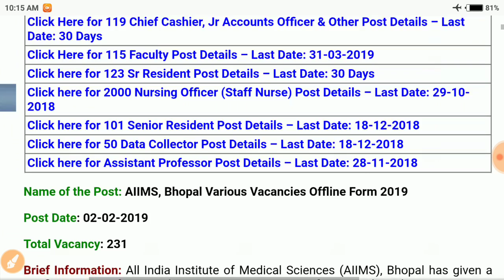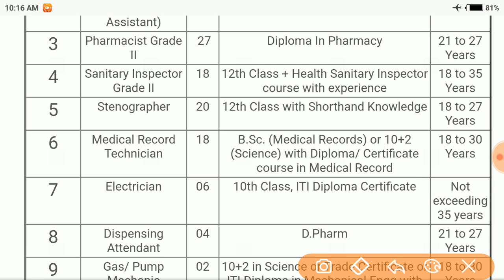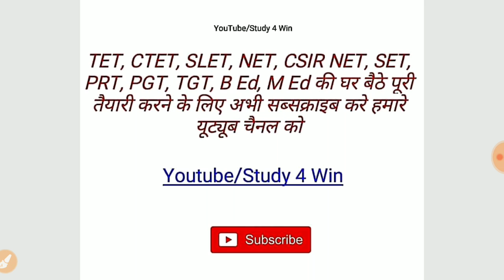एम्स बम्पर भर्ती // STUDY 4 WIN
ROJGAR SAMACHAR